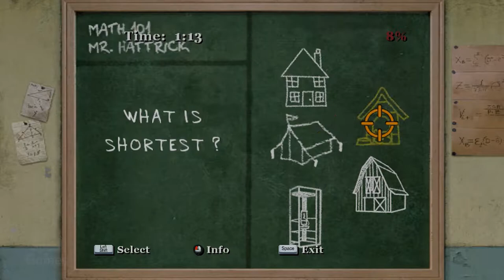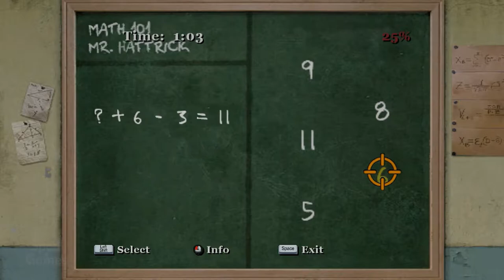#30 | BULLY: SCHOLARSHIP EDITION (Gameplay)